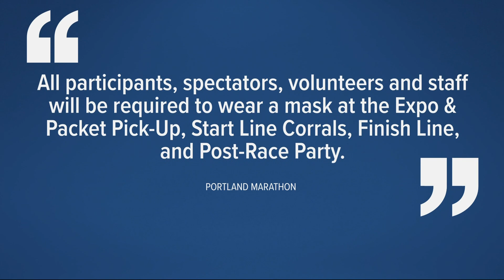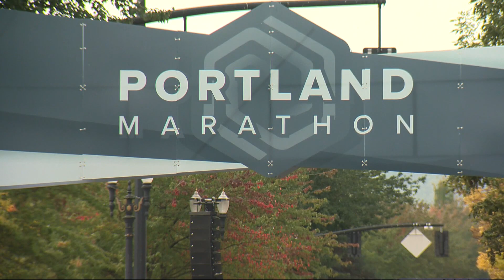Portland Marathon is back after getting canceled over pandemic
The Portland Marathon is back this weekend after getting canceled last year because of the pandemic. About 4,000 runners are expected to participate.